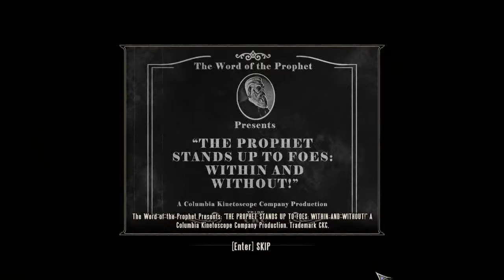Bioshock Infinite Chapter 4 Comstock Center Rooftops, Pt 1